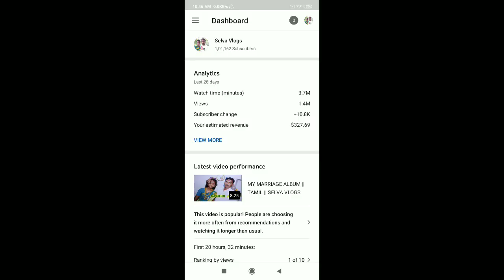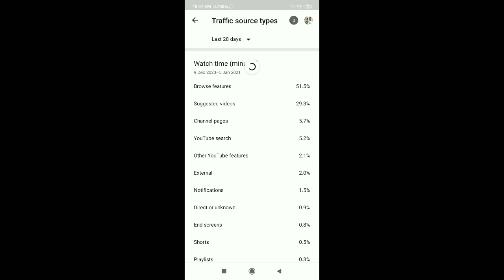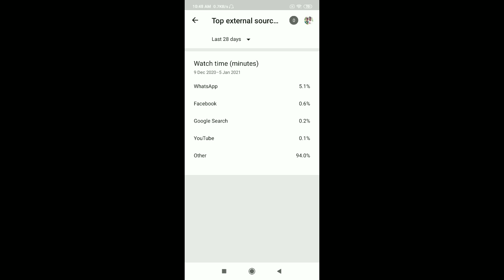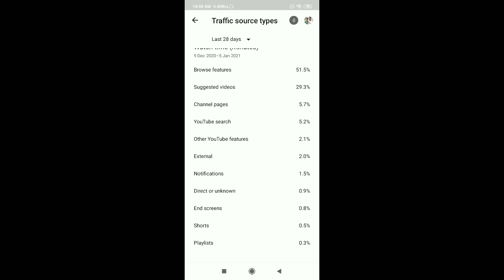YouTube External Source Explain In Tamil 🔥🔥 Selva Tech